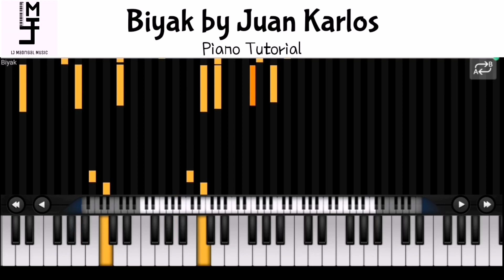Juan Karlos - Biyak (Piano Tutorial)